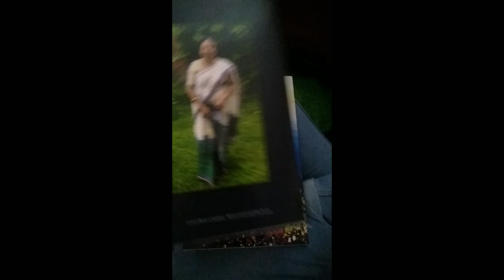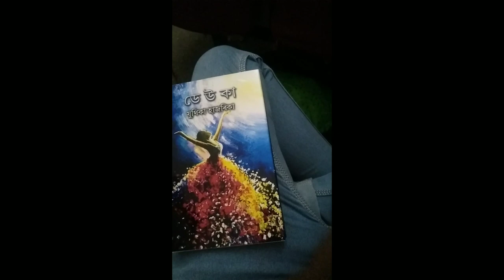Inaugurating my mother's books📚|| Rita Choudhury as chief guest🥰|| proud moment 🥺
Hey everyone myself Piyashi most welcome to my life.. hope you all are doing well. In this video you all can watch us inaugurating my mother's books at district library, Guwahati where Rita Chowdhury came as an chief guest ( a renowned writer of Assam) .